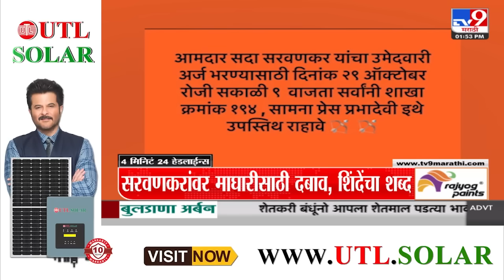4 मिनिट 24 हेडलाईन्स | 4 Minutes 24 Headline | 2 PM | 28 October 2024 | Marathi News | tv9 marathi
4 मिनिट 24 हेडलाईन्स | 4 Minutes 24 Headline | 2 PM | 28 October 2024 | Marathi News | tv9 marathi